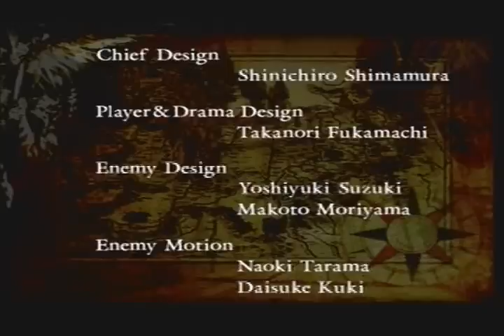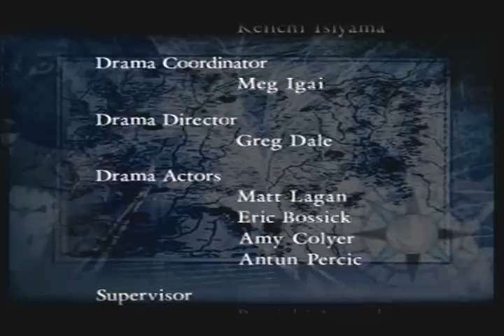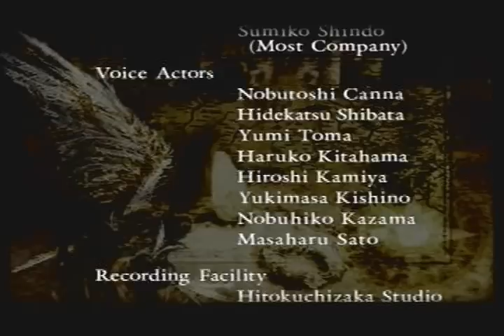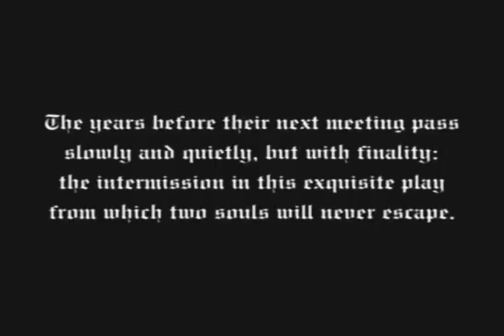Castlevania: Lament of Innocence - Final Battle & Ending (@CRAZY Mode)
I spent a large chunk of this week playing this game on @CRAZY mode. The game itself barely varies except from slightly altered enemy placement, smaller inventory caps and enemies dealing a shitload more damage.

Walter is an asshole in this mode, because he keeps spamming the explosion attack forever until you interrupt him. You won't make it to him in time without either using the Wolf's Foot or Perfect Guarding the explosion and then running up to him.

Death has a nice new attack, similar to Walter's bullshit explosion, except much easier to avoid for the most part. I don't remember if that works for the Walter's explosion move.

Your reward for beating the game on this mode is that extra screen at the end and a new item at Rinaldo's. Mobius' Brooch, which -- when equipped -- lets you use subweapons without using up/needing any hearts.

Chapters
00:00 Entering the throne room
00:27 Confrontation with Walter
01:44 Power of the Vampire Killer
02:12 Final battle
03:15 The king who wields the stone
09:44 Final battle
12:25 Ending
14:55 Staff
17:58 Epilogue
18:48 Crazy of Castlevania (@CRAZY mode extra)
19:02 Game save